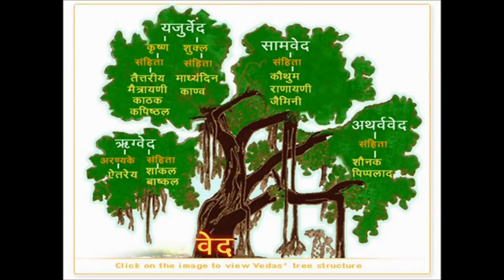27 AGNI MANDALA 6 11 15